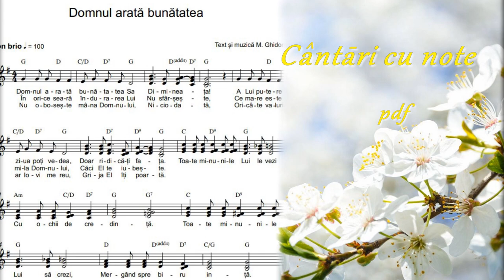DOMNUL ARATĂ BUNĂTATEA | cântări cu note de Mihai Ghidora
Descarcă aici

Mulțumesc ascultătorilor, prietenilor, pentru orice modalitate de a încuraja și susține proiectele poetice, muzicale, spre a fi consumate de Neamul Nostru spre lauda Dumnezeului celui viu.
De asemenea, pentru orice ajutor și suport financiar, spre a continua cu Vers și Muzică! Fiți Binecuvântați!
Karta Moldinconbanc 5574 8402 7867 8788
Texte
Melodie
Negative
Aranjamente